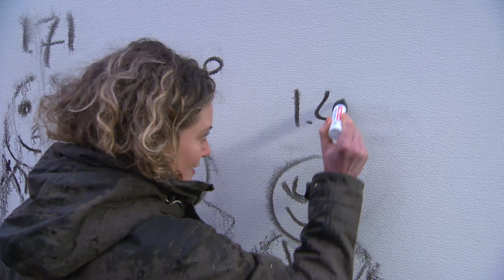Het langste volk | STE | Het Klokhuis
Waar wonen de langste mensen op de wereld?